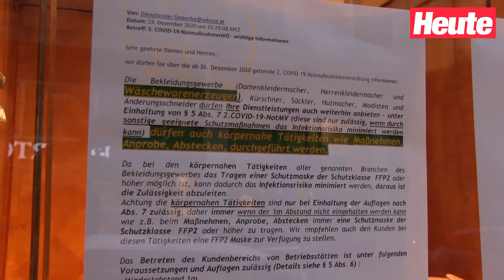Hemdenmacher Venturini öffnet im Lockdown wieder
...unter strengen Sicherheitsmaßnahmen und ohne Verkauf von Pullovern und Co.